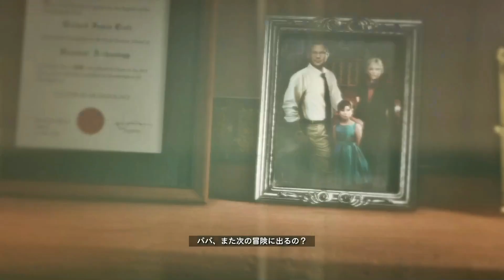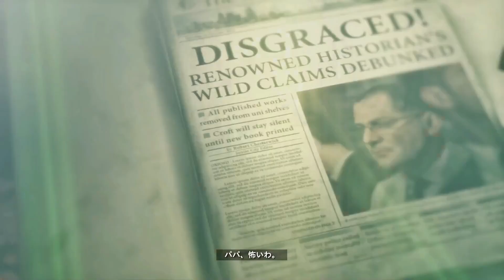#3 【伝説の 〇〇 都市発見】【彼女の新たな冒険が始まる】【心拍数爆上げ注意】【ハラハラ・ドキドキが止まらない】Rise of the Tomb Raider 【ライズ オブ ザ トゥームレイダー】